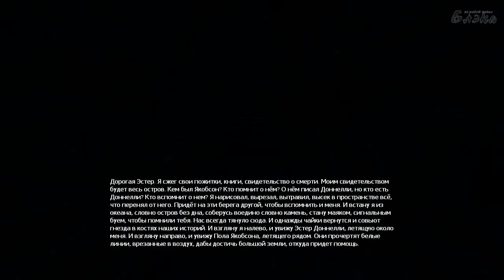Dear Esther Серия 2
Dear Esther (англ. Дорогая Эстер) — экспериментальная компьютерная игра, разработанная независимой студией thechineseroom. Изначально Dear Esther представляла собой модификацию на движке Source к шутеру Half-Life 2.
Действие игры происходит на необитаемом острове и сопровождается закадровым голосом рассказчика, читающим отрывки письма, адресованного некой женщине по имени Эстер. Головоломки и враги в игре отсутствуют. Игровой процесс заключается в перемещении по локациям с видом от первого лица. Цель — добраться до радио-вышки с мигающим красным огоньком.